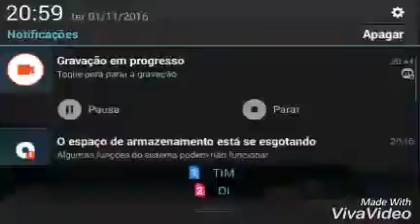fazendo uma casa 🏡 no the sims freepay💎